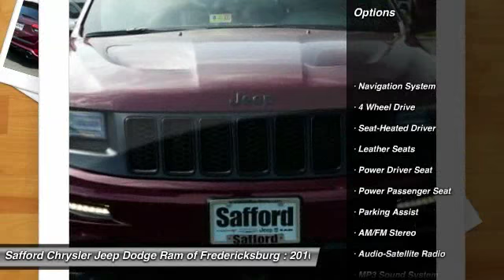2016 Jeep Grand Cherokee Fredericksburg VA GC411469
2016 Jeep Grand Cherokee

Don't miss this 2016 Jeep Grand Cherokee. It's equipped with Automatic transmission and features a Velvet Red Pearlcoat exterior. With  miles, You'll want to take this suv home. Make a great choice today. Contact Safford Chrysler Jeep Dodge Ram of Fredericksburg at (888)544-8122 and see this suv first hand.